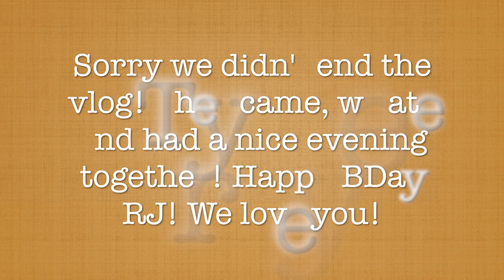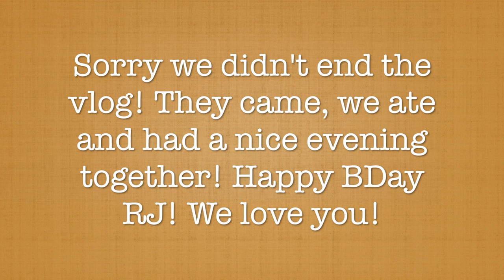Laughlin Trip for RJ's BDay & Nick's First Time Riding a Sea-Doo!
Hey Guys!
Here is our trip to Laughlin for RJ’s (Mark’s dad) birthday! Nick got to ride his first Sea-Doo and loved it! Oliver had so much fun that he never wanted to get out of the water! We had a blast and will definitely be going back soon!